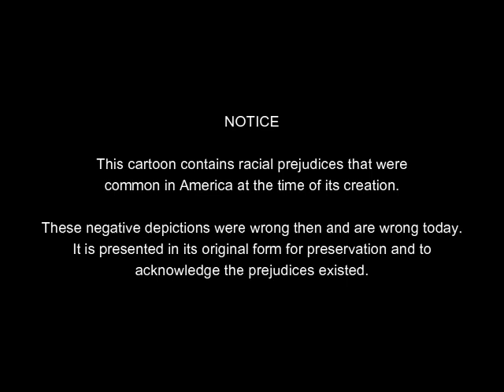False Vases (1929) | Felix The Cat Digs To China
FELIX IN FALSE VASES is a silent short animated film featuring Felix The Cat. It was directed by Otto Messmer who also did the animation. It was released on July 13, 1929.

The black cat has some bad luck and breaks a vase while he was playing the piano. So Felix does what anyone would do and digs a hole to China to replace it.

Chapters
0:00 - Notice
0:10 - Credits
0:33 - Cartoon
8:56 - The End